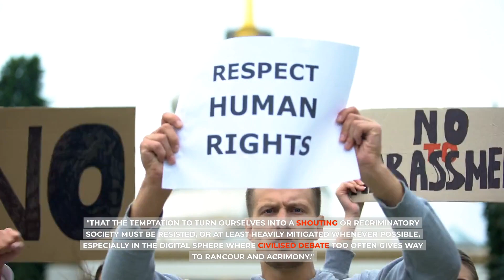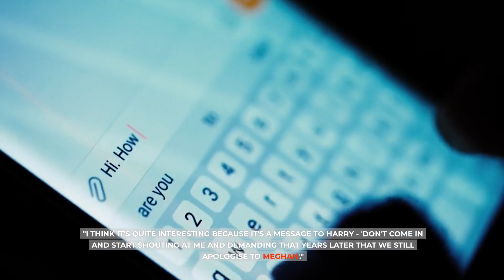IT'S OFFICIAL! Meghan & Harry BRUTAL FIGHT Exposed: THEY WILL END THIS MARRIAGE BY END OF THIS YEAR!